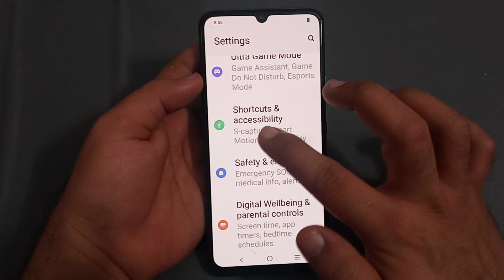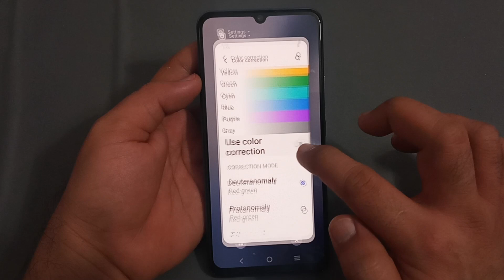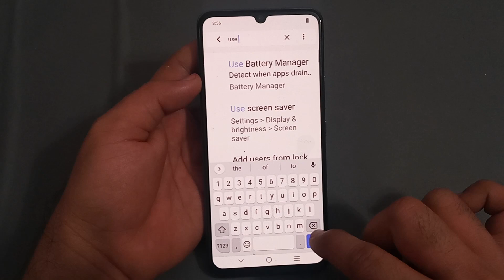iqoo z7 mein color correction use Karen, how to use colour correction in iqoo z7